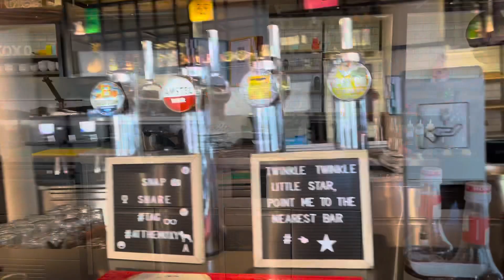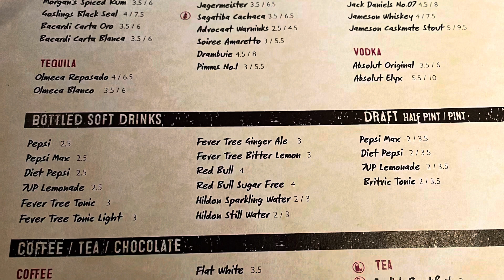A visit to Moxy(Marriott)hotel slough HD